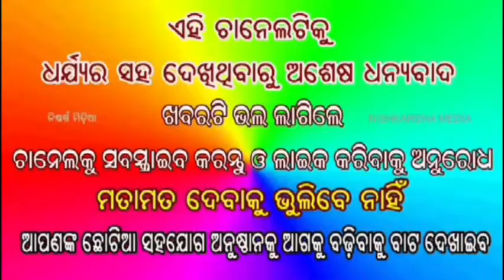ଟାଙ୍ଗୀ-ଚୌଦ୍ବାର ଗରୁଡ଼ ଗାଁ ପଞ୍ଚାୟତରେ କରୋନା ସଚେତନତା